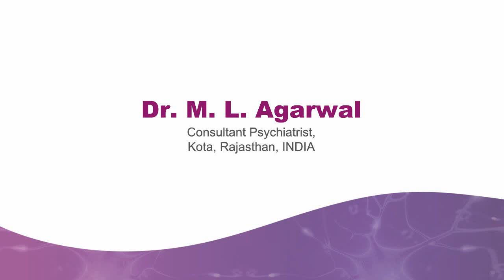Dr. M. L. Agarwal